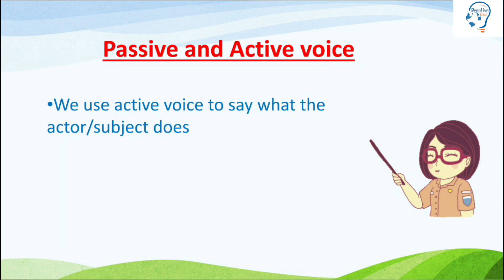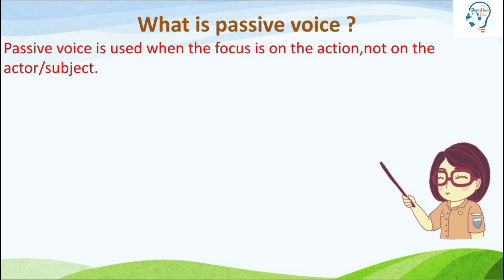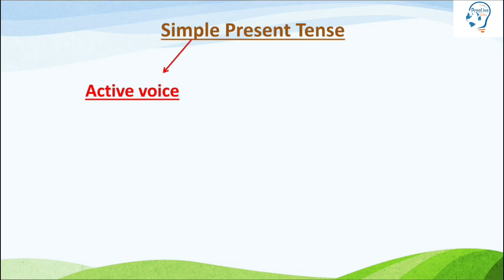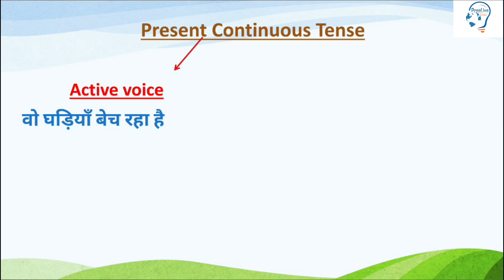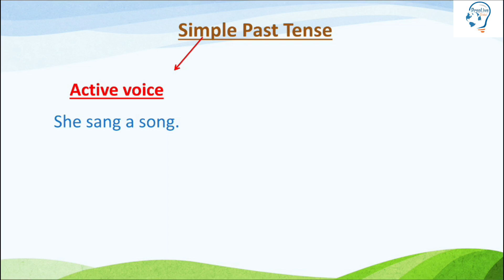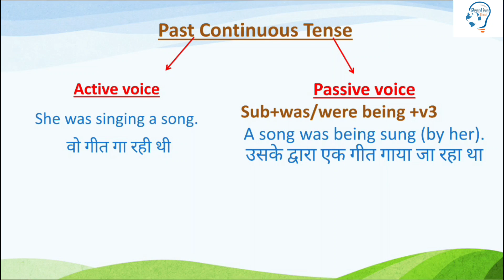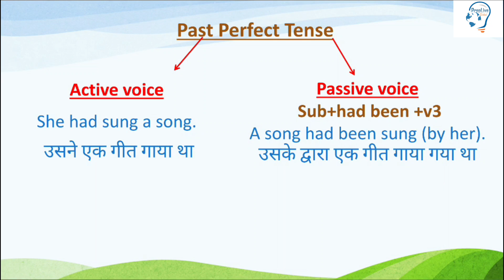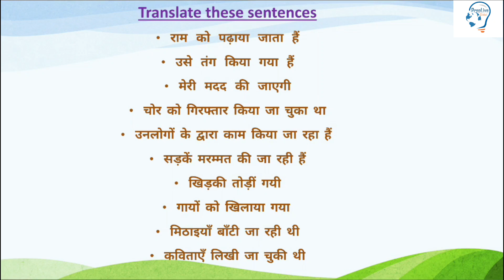Rules of Active and Passive voice of all tenses | Active and Passive voice Rule chart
Active and passive of all tenses with rule chart and example.
examples and exercise is give in both languages hindi and english. which will make this topic easy to you. As we know passive voice are very useful for writing and speaking. So this video also tell about use of passive voice of all tenses in IELTS writing and speaking.
This topic is not as difficult as you think. So watch this video till the end so that you can easily learn the use of passive voice of all tenses to get high band score in IELTS.

Preplive Global is a digital platform  which improve your skills to crack exams like IELTS , PTE , TOEFL,  CELPIP , DUOLINGO etc. . Students can watch our videos to get useful tips and highly interactive session related to listening , reading , writing , and speaking .Stay tuned with us , do like , share and also subscribe our channel to receive notification regarding  latest videos.

Address -  2nd floor 471/3A, Krishna Nagar Near Satija Hospital, Hisar (125001)